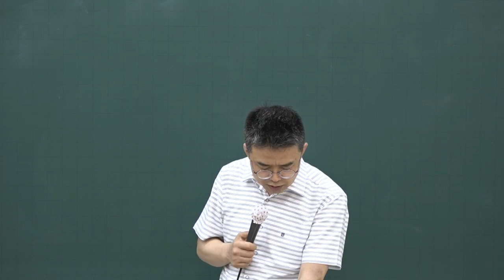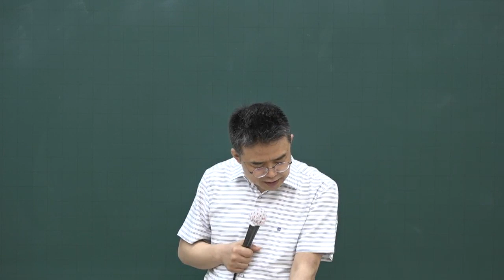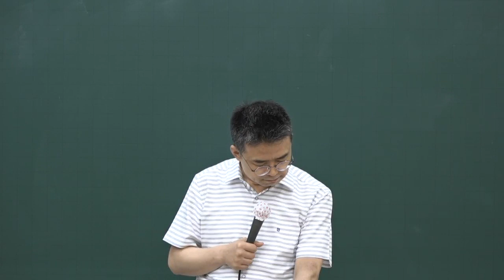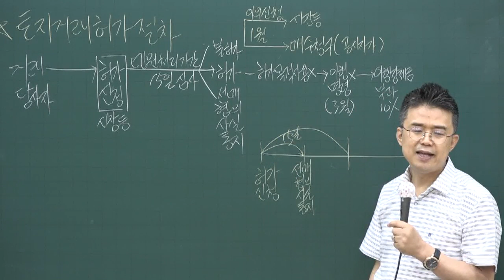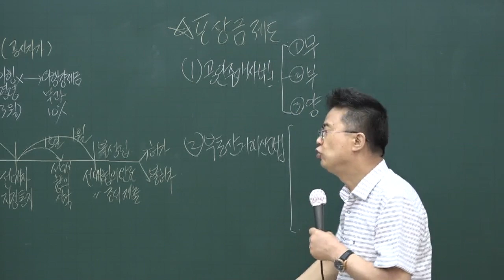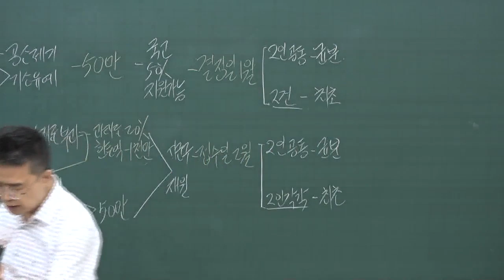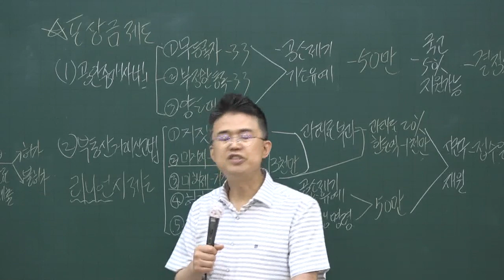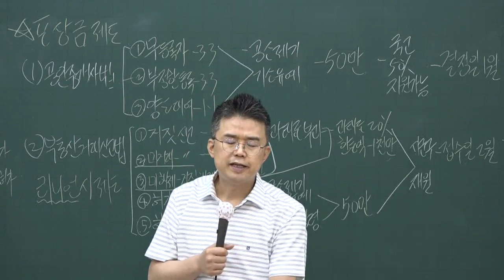[공전무] 2020년 공인중개사법 핵심이론 6-16